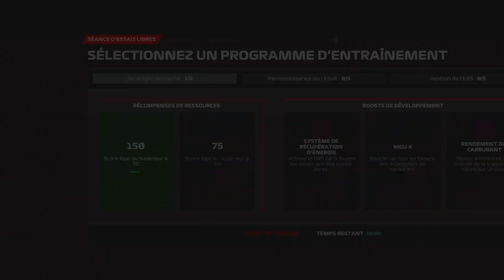F1 23 - ON VISE LE PODIUM WEEK-END DE DINGUE - CIRCUIT SPIELBERG #24